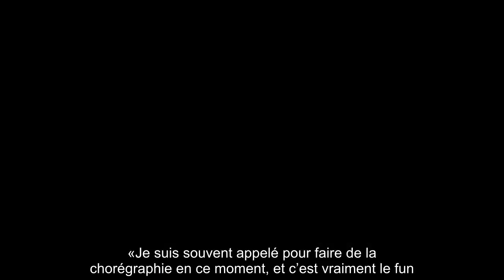✅ Alex et Alex s'en vont en finale de l'émission «La France a un incroyable talent»